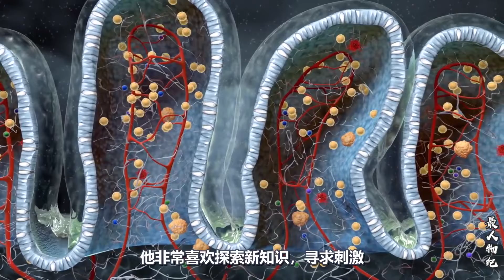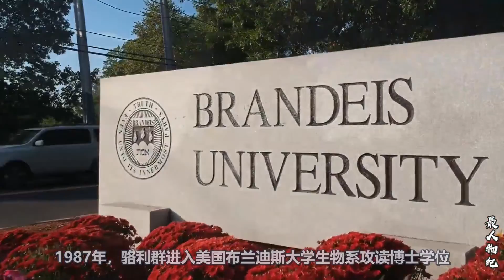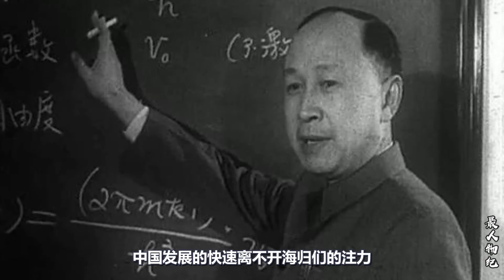“神童”骆利群：15岁考入中科大，国家公派赴美留学，后加入美籍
“神童”骆利群：15岁考入中科大，国家公派赴美留学，后加入美籍#最人物纪